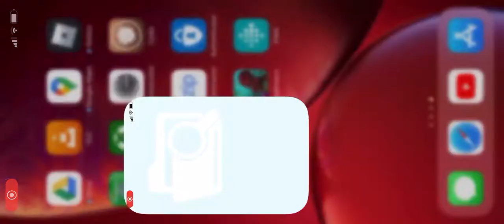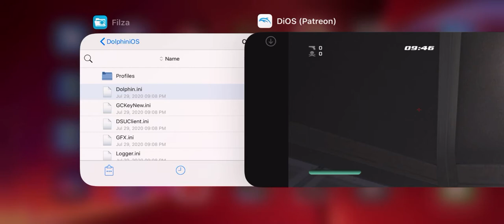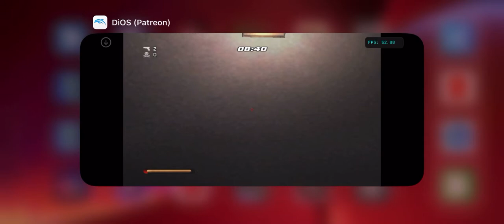DolphiniOS- Interpreter Test #1 (iPhone XR) 007 Nightfire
No Fastmem and CPU set to Interpreter, which is the slowest setting in Dolphin Emulator. iPhone was defiantly thermal throttling